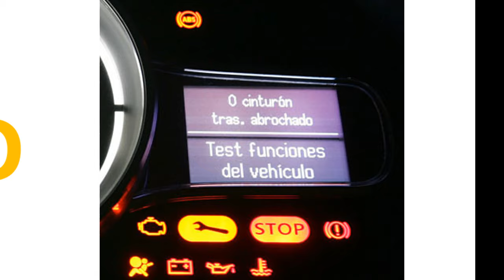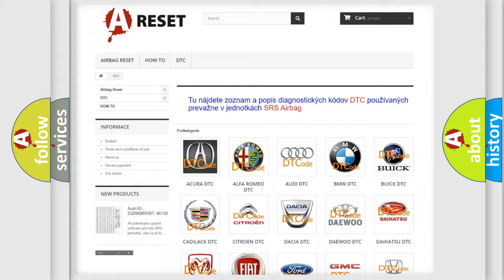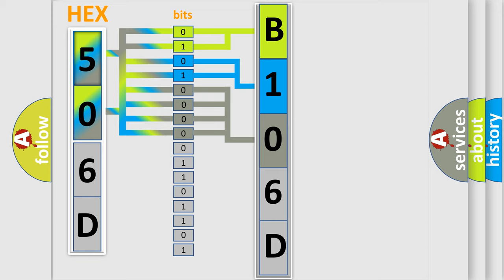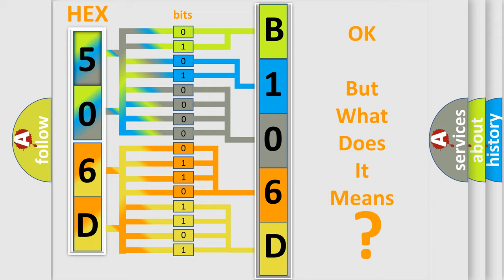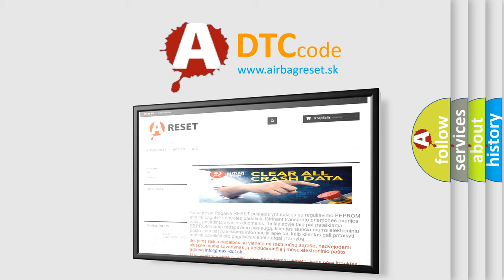DTC Fiat B106D-86 Short Explanation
Contents:
0:21 Basic DTC analysis according to OBD2 protocol standard.
1:48 Insight into programming
2:58 A diagnostically understandable description of the Diagnostic Trouble Code
3:05 Basic error definition

Make:
FIAT
Code:
B106D-86
Definition:
Drivestyle System-Signal Invalid
Description:
When the Body Control Module (BCM) detects an invalid signal from the Terrain Switch Bank Module.
Failure Type:
Signal Invalid